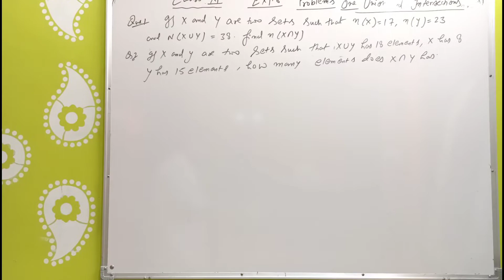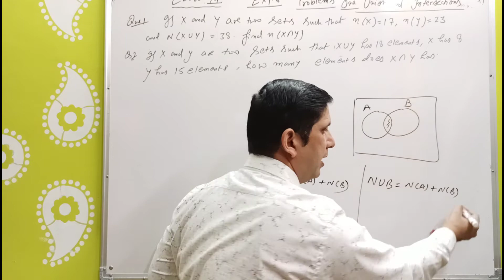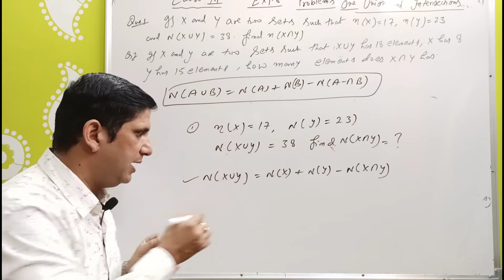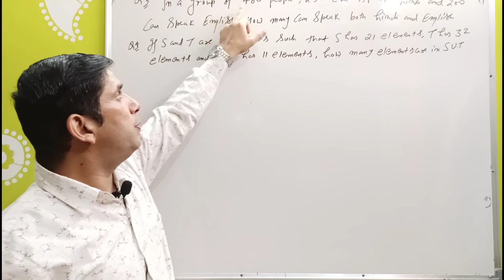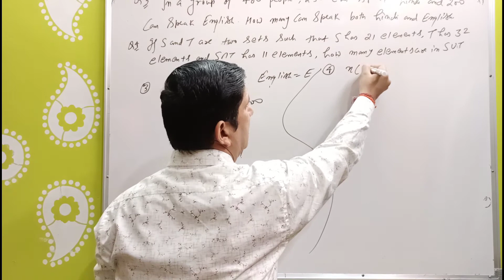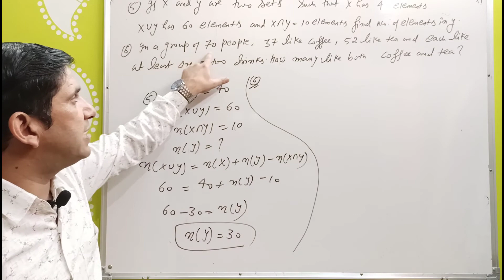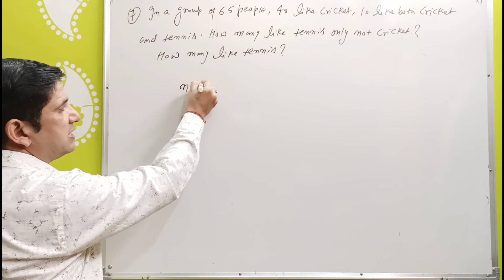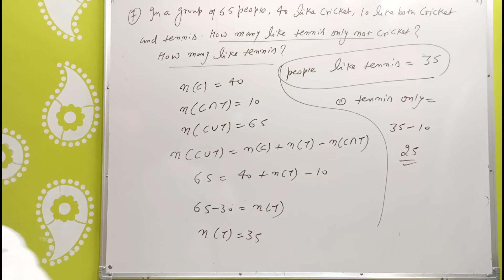class 11th maths, exercise 1.6 / class 11th maths ncert solution of exercise 1.6//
Class 11th, maths ,ch.no 1 sets, exercise 1.6, applications on union and intersections.

For other Video see following link and you can click on link to see the video

(v) Video link of (Maths) Chapter No. 6 Linear Inequalities

(xiii) Video link for Exam NDA / Airforce / X-group

Maths by S.K Joshi.

Thanks
Regards
S.K Joshi